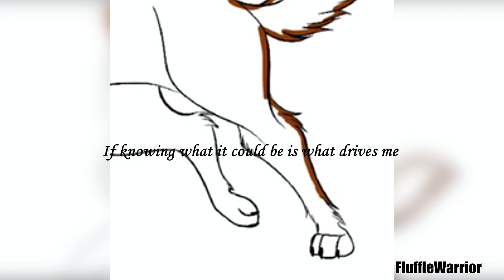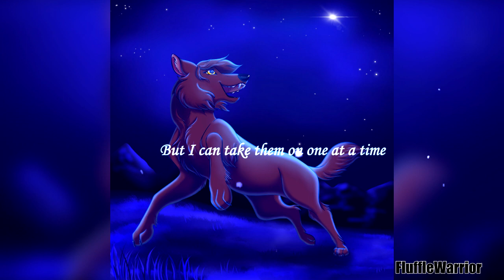💫 This Wish 💫 - Speedpaint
Hello everyone and welcome! :D

I'm gonna be honest with you all: I hate "Wish".
The characters are either boring, annoying or make no sense whatsover.
The music is okey-ish, but from a Company that is known for iconic hits, I expected more.

Either way: "This wish" kinda stuck with me and it actually inspired me to finally draw something again.

Life is currently stressful, but I couldn't be more excited for all the things that are ahead of me.

Any suggestions for future videos? Let me know!

I hope you have a nice day/ night!

Programs used:
-Procreate (Drawing)